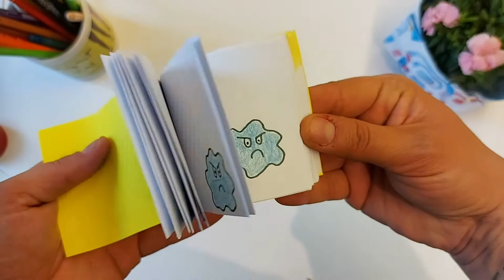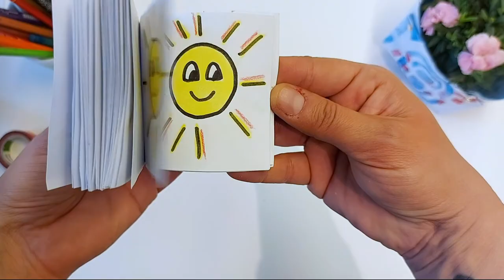Knjižni slikofrc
Vas zanima, kako si lahko sami izdelate slikofrc - knjižico, v kateri risbe oživijo? Ob svetovnem dnevu knjige vabljeni na delavnico ustvarjanja animiranih podob.